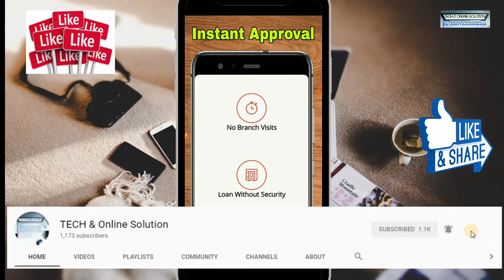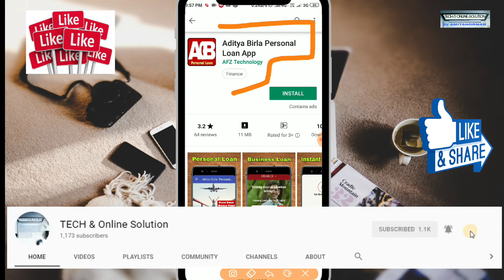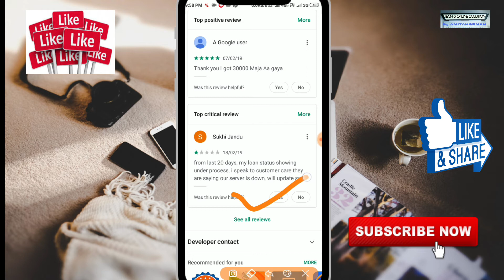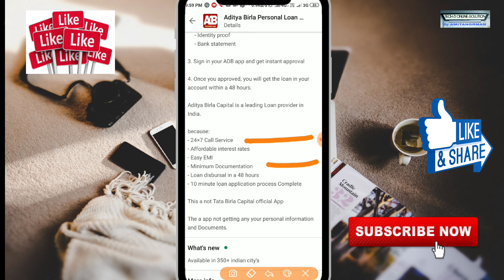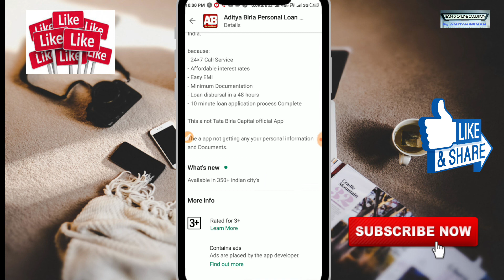Basic Document loan on Aadhaar Rs.10000 Upto Rs.15LaKh | without Bank statement Loan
Aditya Birla Personal Loan App

Fatest Indian Personal & Business App
Get Instant Personal Loan up to 15 Lacs. Repay over 26 months with Affordable EMI.

Get a personal loan for medical emergencies, marriage expenses, attend family wedding, plan a world tour, paying school fees, buy new electronics, shoping, buying jewelry and more.

Taking a loan before please complete few step.

1. Install the ADB app and check how much loan you’re eligible for

2. Complete your KYC Documents
- Adhar Card
- Pan Card
- Address proof
- Identity proof
- Bank statement

Hi, I just got Rs10000 Vouchers (referal code apply get  Rs.200 is 5yqjx)